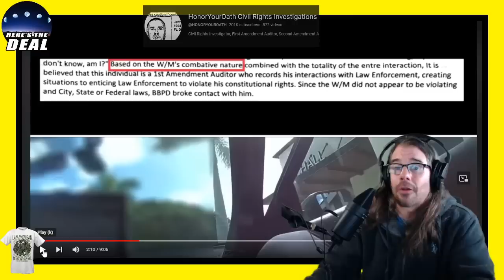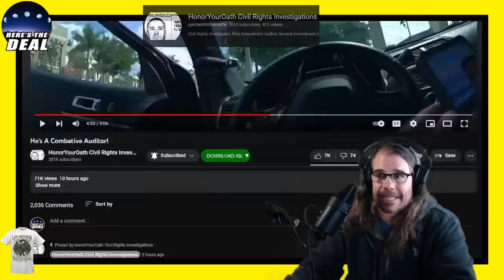Cops Back Down from Man Who Doesn't Budge from His Rights at City Hall